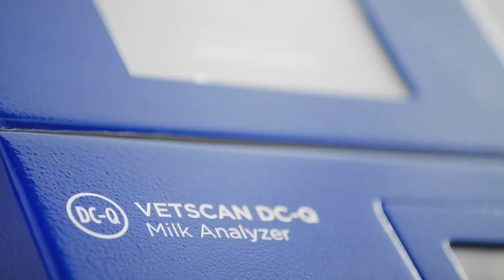Zoetis Continuum of Care: Detect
On farm diagnostic solutions help keep dairy cows healthy.